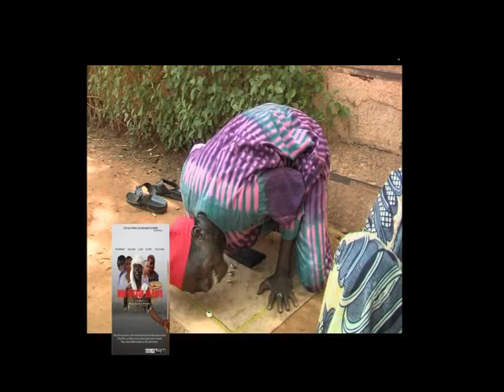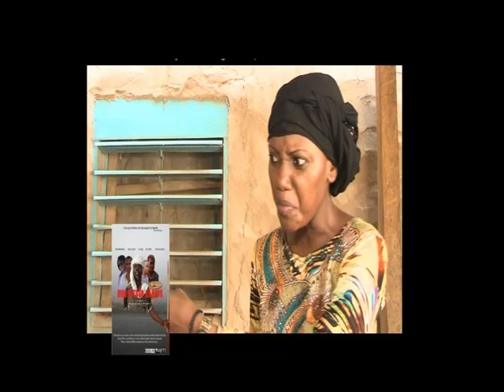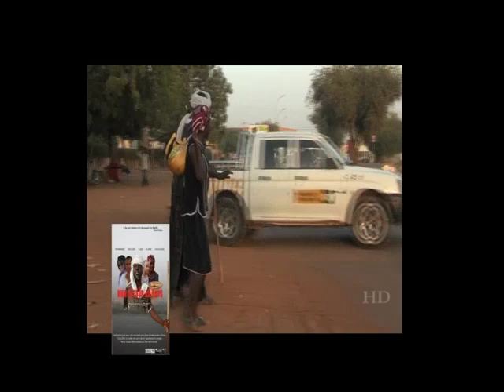Film MON RETOUR AU PAYS